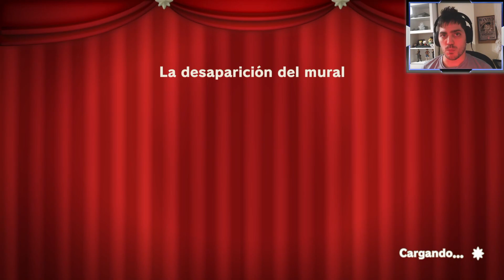Princess Peach: Showtime! Parte 3 - La Esplendi Espadachina - Boyu Senpai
Limpiamos otra planta!

XXXXXXXXXXXXXXXXXXXXXXXXXXXXXXXXXXXXXXXXXXXXXXXXXXXXX
Juego: Princess Peach: Showtime!
Plataforma: Nintendo Switch
Fecha de lanzamiento: 22 de Marzo de 2024
XXXXXXXXXXXXXXXXXXXXXXXXXXXXXXXXXXXXXXXXXXXXXXXXXXXXX